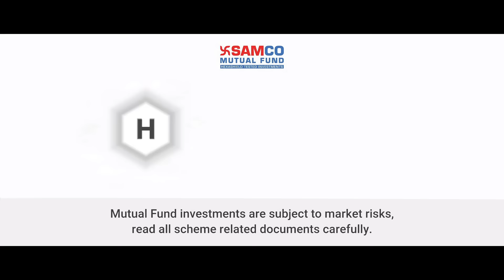Samco ELSS Tax Saver Fund Commercial | English V2 | Samco Mutual Fund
Samco Mutual Fund is India's youngest asset management company. Presenting The Samco ELSS Tax Saver Fund.

Samco ELSS Tax Saver Fund aims to outperform benchmark by investing predominantly in high potential mid sized and small sized companies while you avail tax benefits under Section 80C of the Income Tax Act.

Key highlights of Samco ELSS Tax Saver Fund
1. Higher potential to generate alpha due to a predominantly MidCap and SmallCap portfolio
2. Qualifies for Tax Deduction under Section 80C of Income Tax Act, 1961

Are you a mutual fund distributor? to get empanelled online.